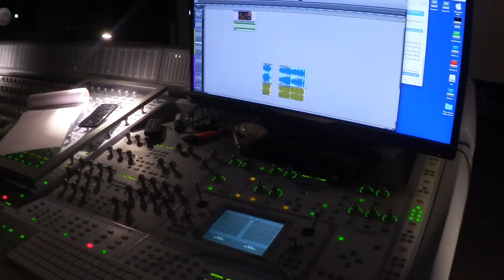VLOG #2 - JE CHANTE POUR LES SIMS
SUL SUL ! Déroule moi ça jeune pousse ... ! Mais mets la HD avant... !

SULSUL !

Je suis super contente d'avoir pu vous vlogger cette séance studio ! Cette sponso EA est super cool !
La chanson est juste démente, je l'aime trop... Et elle reste bien trop dans la tête !

Et surtout pour vous procurer le jeu Les Sims 4 Vivre Ensemble c'est par là
En attendant...

Du love en pagaille !

Lola

Tee-shirt : HetM men
Je filme avec : Canon Legria Blanc
Je monte avec : Final Cut Pro
Je te dis que je te love : Avec des mots